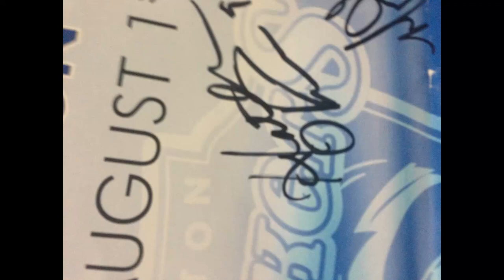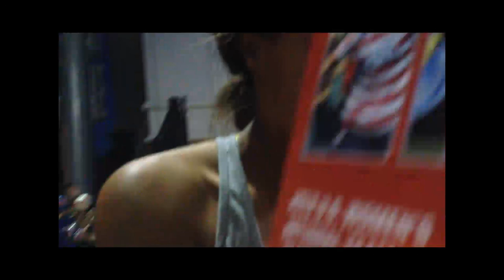MEETING SYDNEY LEROUX- vlog 1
crappy videos!